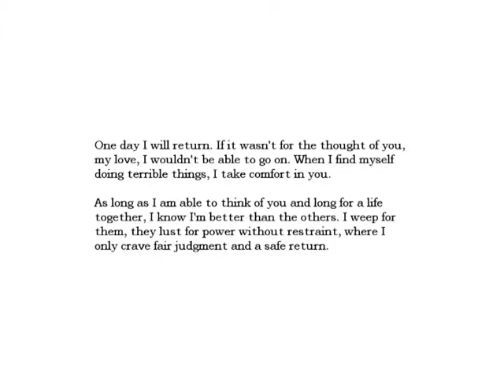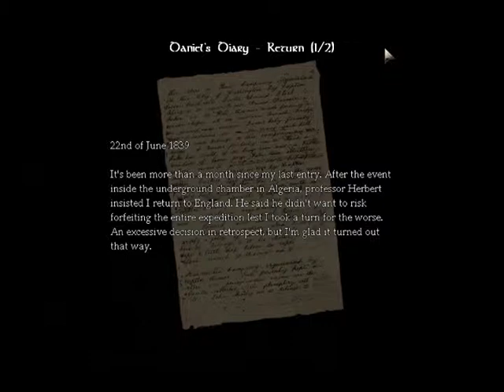Lets Play Amnesia Pt.4 Acid Problems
Please Like,Favorite and subscribe! for more let's Plays and if you have music that you made like dubstep or Techno music like RawnRex then send me a link to your video and i might put in my video.

Picture- Google [type in RawnRex Alone]